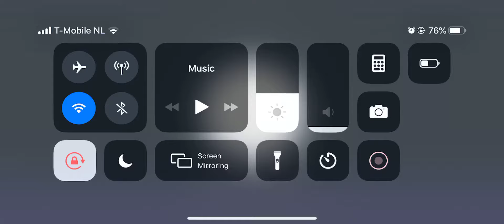The Sims Mobile Part 16